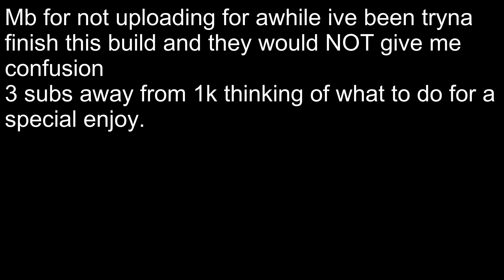THE BEST CONFUSION BUILD. [type soul]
doing another upload tmr since I havent posted in awhile giveaway in my server